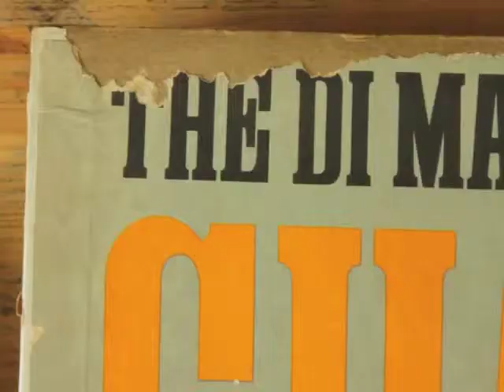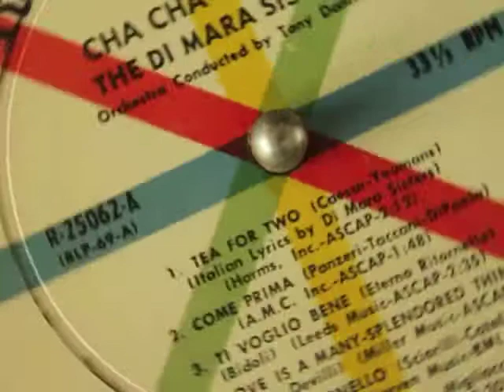turntable fixed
the di mara sisters cha cha italiana